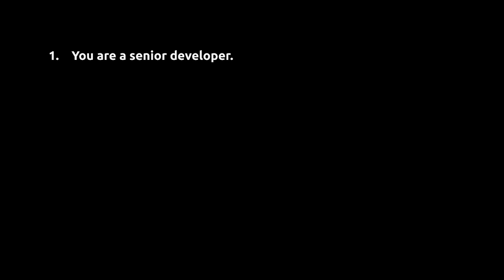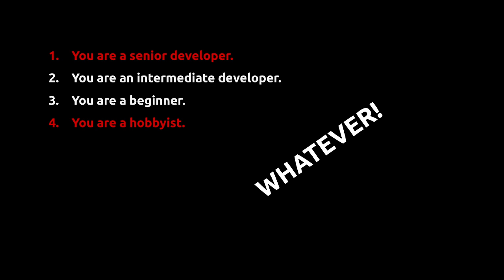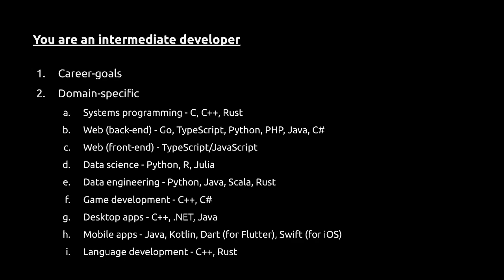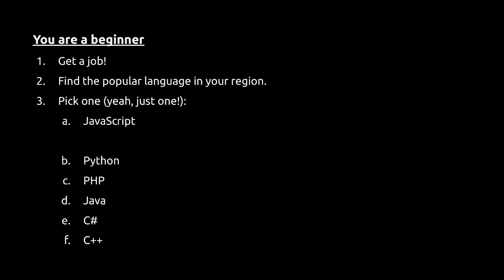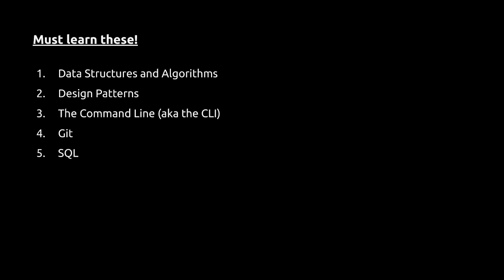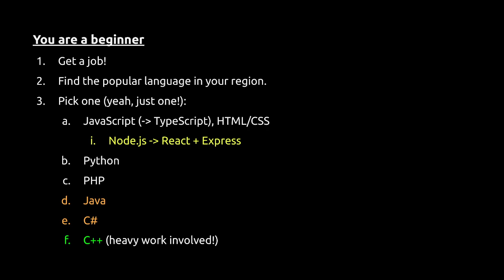The Best Programming Language To Learn In 2025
Which is the best programming language to learn in 2025. Watch this video to find out.

SPOILER: It can be any one of the following:
1. JavaScript/TypeScript
2. Python
3. PHP
4. Java
5. C#
6. C++